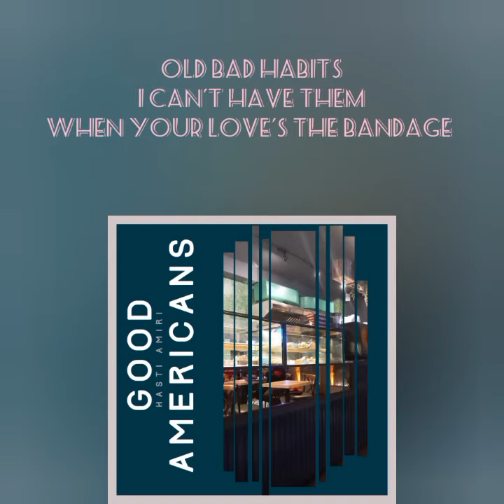Good Americans (Lyrics Video)-Hasti Amiri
"Good Americans" by Hasti Amiri (Unofficial/acoustic)

➤Lyrics:
Capo 1, C Dm Am E

(Verse 1)
A good charm to roll the dice, spin the coin, smile more
A good American girl
Red lips, cheer for the team, even when you don't wanna be seen
Until you see him
And you see
(Chorus)
Old bad habits
I can't have them
When your love's the bandage
Old bad habits
If I wanna have him
(Verse 2)
Someone everyone's proud of back at home
A good American boy
Captain in the football team, boyish grin
(Chorus)
(Bridge)
Dinners on the weekends
There's no rest for the weaked
Looking perfect in pictures
How can we be the perfect couple when we're imperfect? But that's why I wanted you in the first place!

➤Genre:
➤Song duration:
➤Instrument: Guitar
➤Recording date:  January 2024
➤Written by: Hasti Amiri
➤Publisher/record label: Independent
➤Photo: h.a